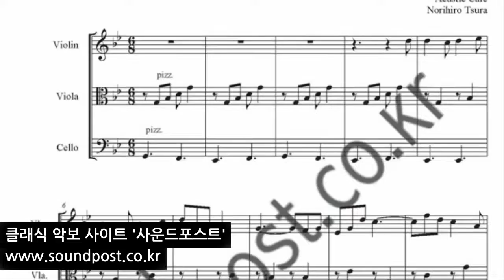라스트 카니발 Last Carnival 악보 트리오 3중주 (바이올린, 비올라, 첼로)